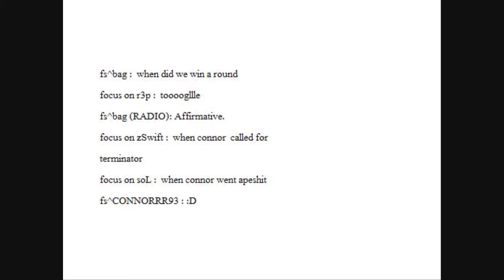1.6 famaS aCe (: